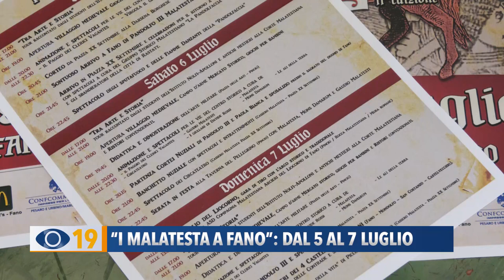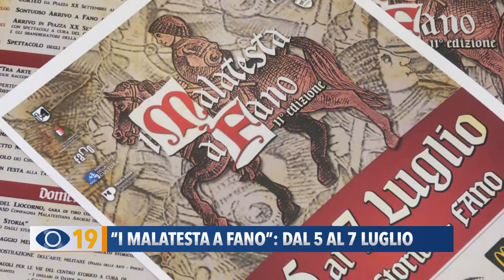'I Malatesta a Fano' dal 5 al 7 luglio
I Malatesta tornano a rivivere nel centro storico di Fano con il gruppo Storico la Pandolfaccia che dal 5 al 7 luglio propone rievocazioni, menù a tema, villaggi medievali e visite guidate.